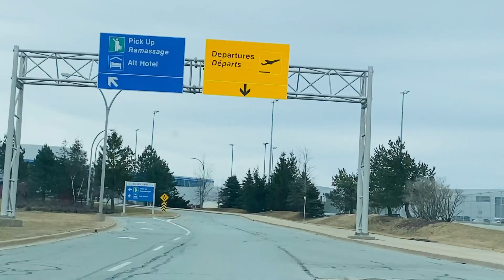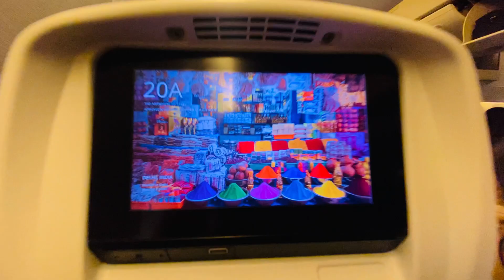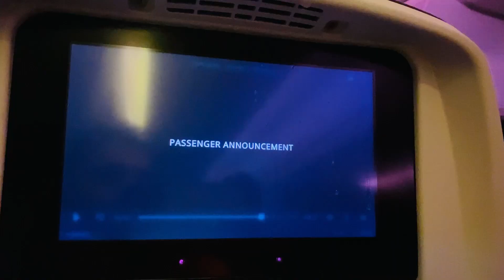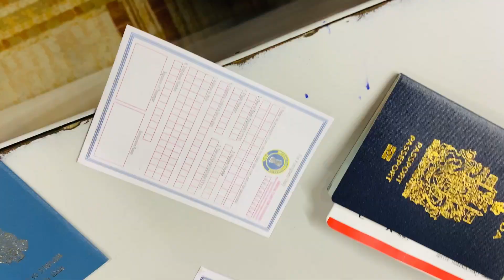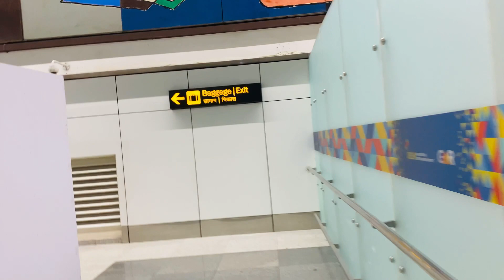Toronto to Delhi Flight , Halifax to Delhi (Via Toronto , Canada to India (OCI)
I came to India last week from Halifax to Delhi via Toronto . I had direct flight from Toronto to Delhi .